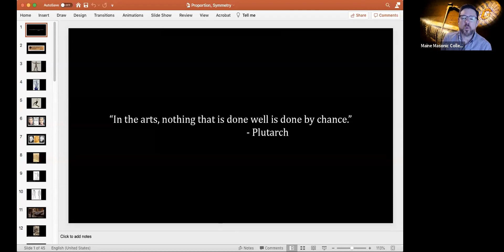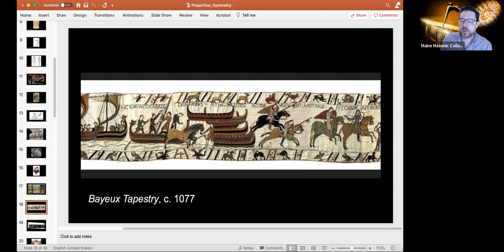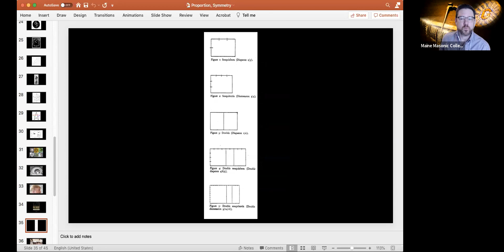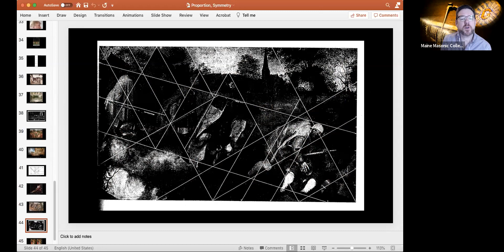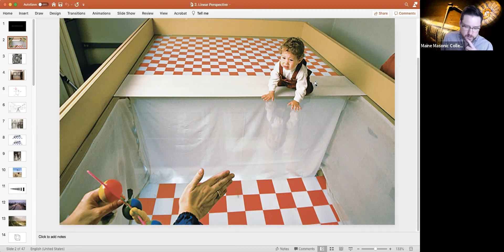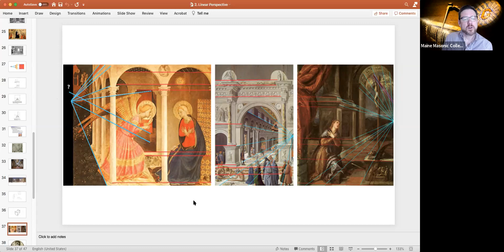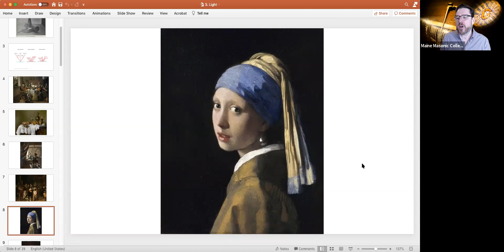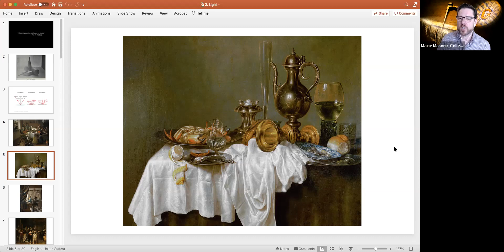Secret Geometry of Art Mar 6 2021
The Secret Geometry of Art - We will study various techniques in painting, sculpture and photography and explore how math, geometry and science gave artists the keys to unlock their imaginations. Topics include the development of forced perspective, implied movement, elements of visual composition, depth of field, and the effects light, hue and saturation have on the eye of the viewer.